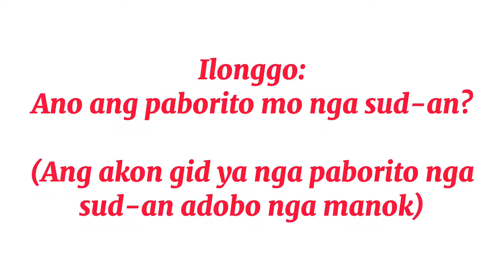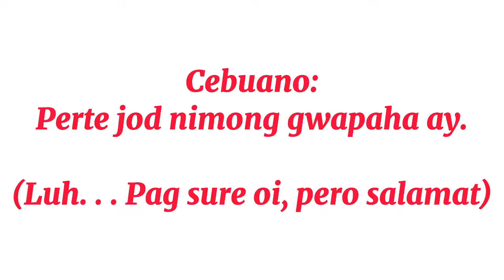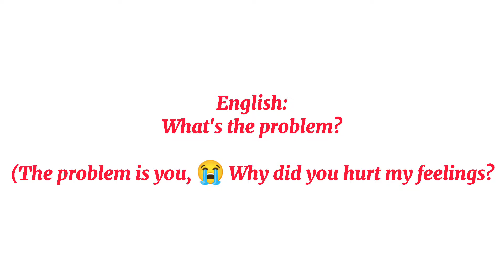Translation in English, Tagalog, Ilonggo at Cebuano.